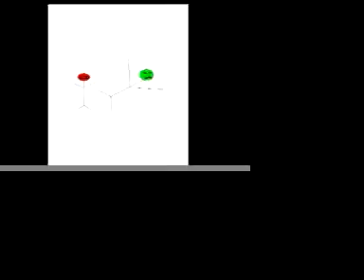lazyzombie movie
this a stick figure animation wioth blood and violence .